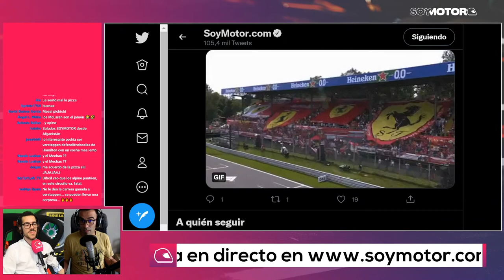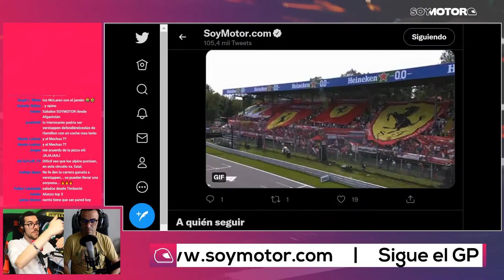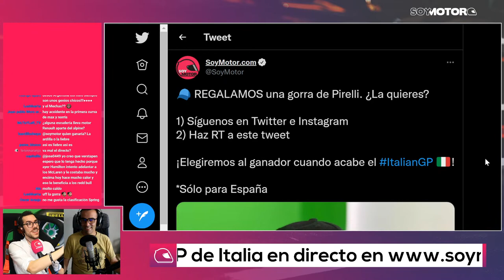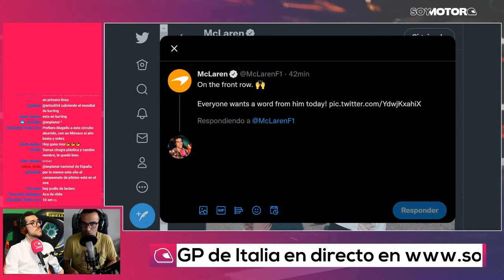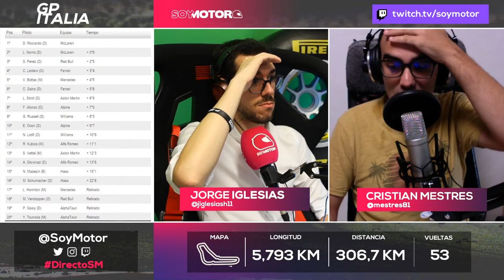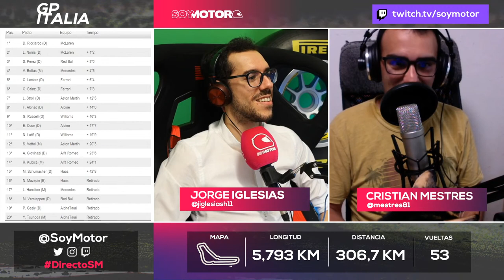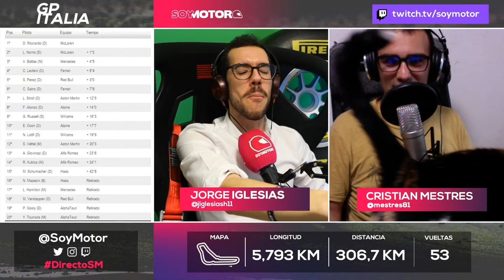GP de Italia F1 2021 - Carrera completa | SoyMotor.com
RETRANSMISIÓN EN DIRECTO DE LA CARRERA EN MONZA

La Fórmula 1 llega a Monza con la lucha por el título más encendida que nunca. Verstappen y Hamilton se encuentran separados por tan solo tres puntos, y se enfrentan a un fin de semana especial con la segunda clasificación al sprint de la temporada.